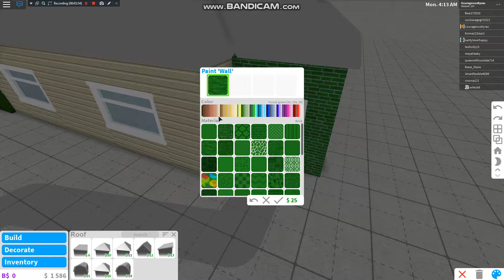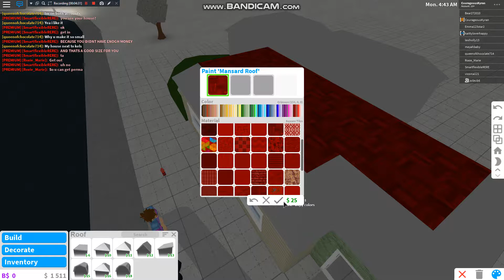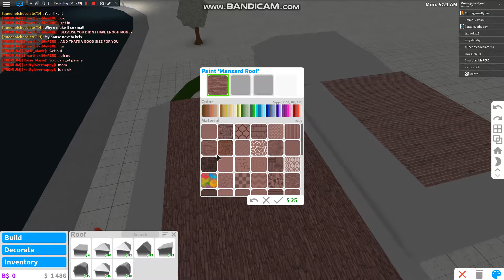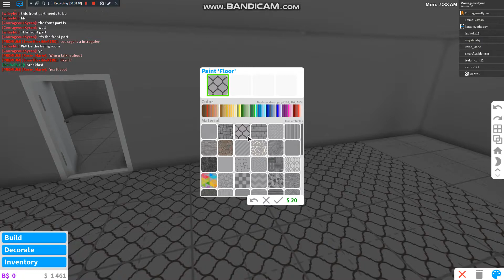ROBLOX Welcome to Bloxburg #15 - WILEY'S HOME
We meet my friend wiley in person in this one. Isn't that jolly?